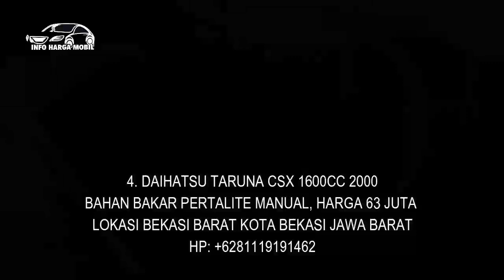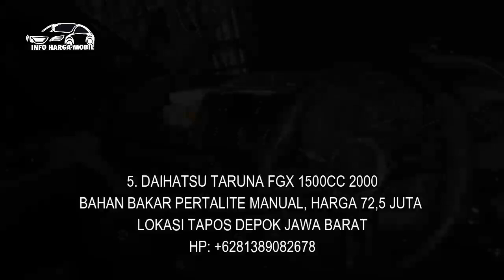INFO MOBIL MITSUBISHI KUDA BEKAS TERMURAH HANYA 33 JUTA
1. MITSUBISHI KUDA 1600CC 2002
BAHAN BAKAR PERTALITE MANUAL, HARGA 33 JUTA

2. MITSUBISHI KUDA 1600CC 2002
BAHAN BAKAR PERTALITE MANUAL, HARGA 50 JUTA

3. MITSUBISHI KUDA DELUXE 1600CC 2003

4. MITSUBISHI KUDA 1600CC 2005

5. MITSUBISHI KUDA 2500CC 2001